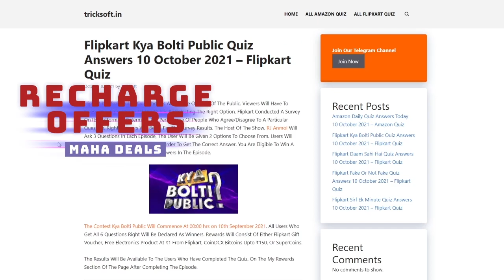Kya Bolti Public Answers Today | Episode 46 | Flipkarta Kya Bolti Public Answers | 25 October 2021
Kya Bolti Public Answers Today | Episode 46 | Flipkart Kya Bolti Public Answers | 25 October 2021 | KBP Kya Bolti Public Answers  | Season 3 Episode 46 | Flipkart Kya Bolti Public Answers | 25 October 2021

Play Flipkart Video presents Fake or not and win assured rewards 25 October 2021

Kya Bolti Public Answers Today | Episode 46 | Flipkart Kya Bolti Public Answers | 25 October 2021 Kya Bolti Public Answers  | Season 3 Episode 46 | Flipkart Kya Bolti Public Answers  | 25 October 2021

25 October flipkart answers
flipkart quiz
flipkart quiz answer
flipkart answers